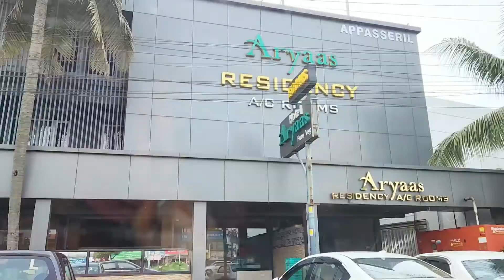Cruise Tour @Kuthbuvlogs Luxury Boat House | Food included | Travel Vlog | Cochin-Alapuzha part 4